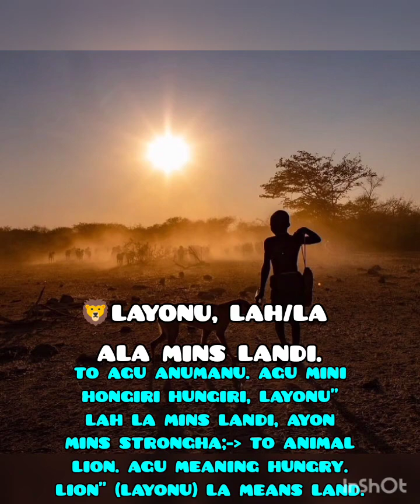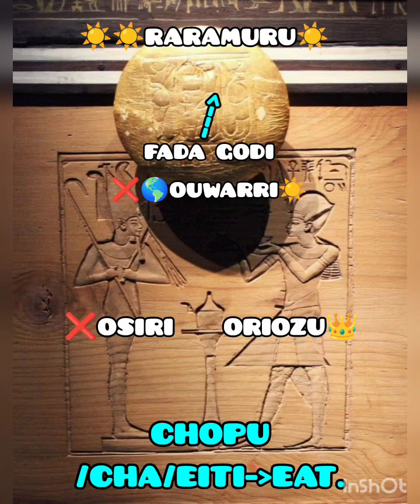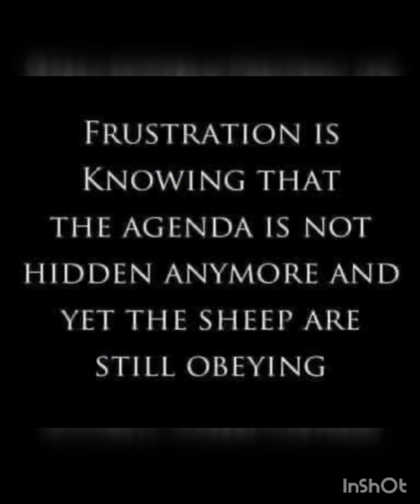WHAT IS LION?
AGULAYONU NAO~NOW LION. FROM DEI TONG, LION IS LAYON AS IN LAYONUAGU OOR AGULAYONU.